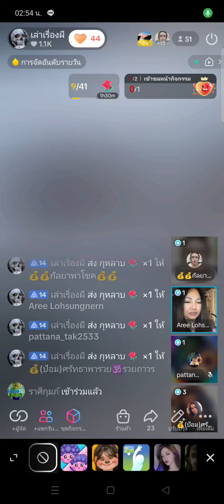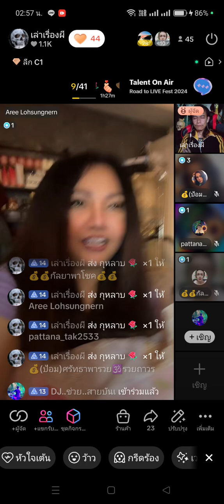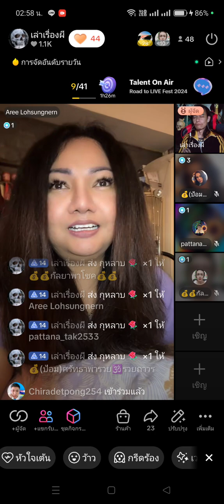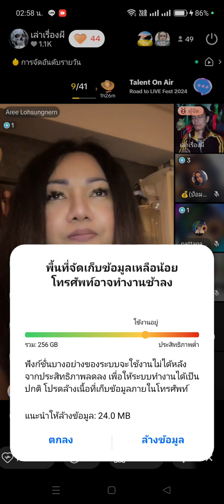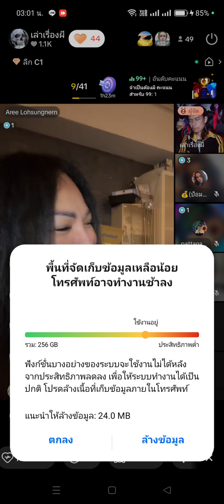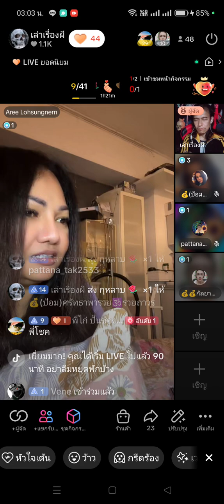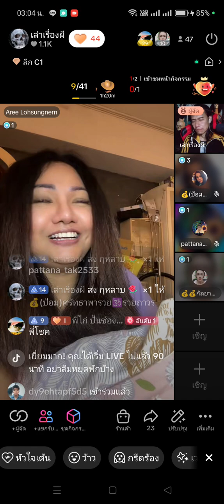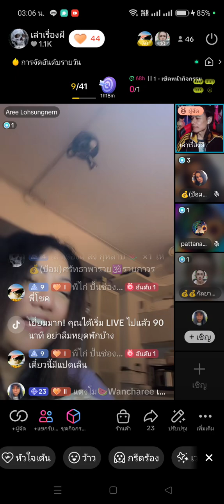เล่าเรื่องผี คุยเรื่องหลอน by ริโชค กกกx7 ; 671120 💀